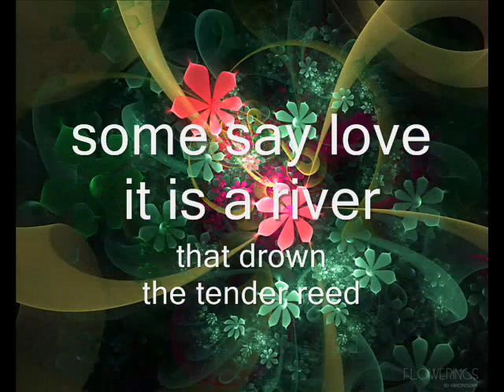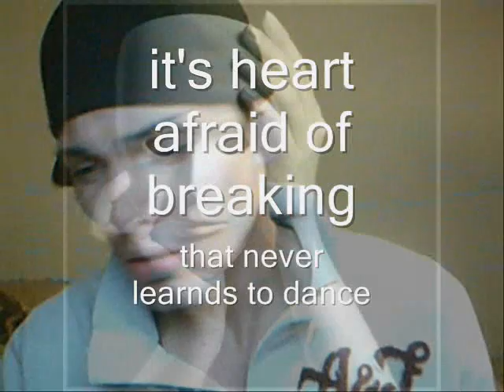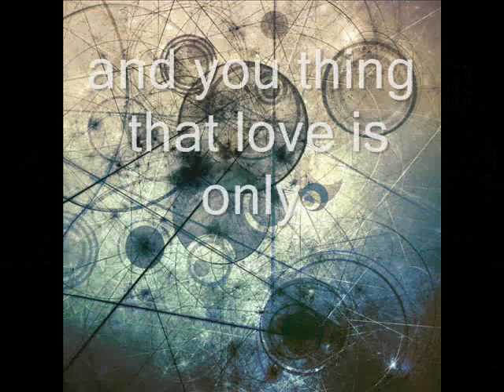The Rose Cover by Naor Video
And you it's only seed

It's the dream afraid of waking that never takes the chance
And the soul afraid of dying that never learns to live

When the night has been too lonely
And the road has been too long
And you think that love is only
Just remember in the winter far beneath the bitter snows
Lies the seed
That with the sun's love
In the spring
Becomes the rose